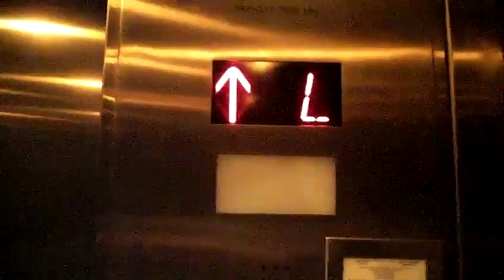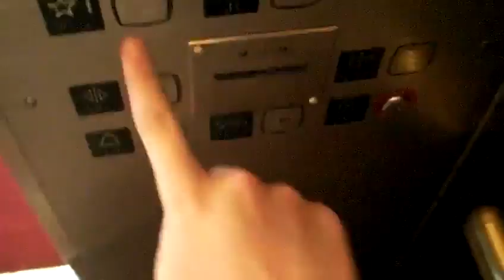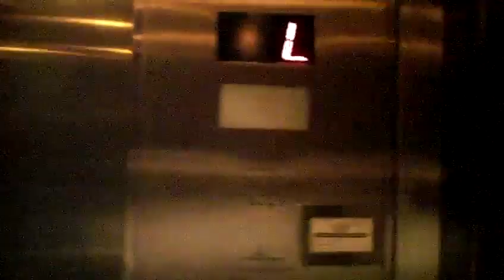Otis Traction Elevators at Marriott Atlanta Airport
Riding the elevators at the Marriott at KATL.